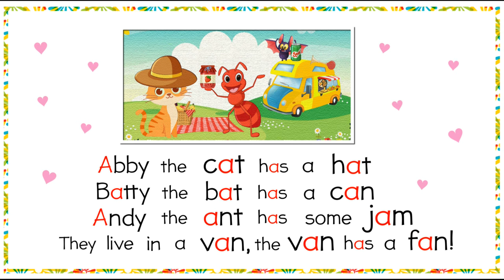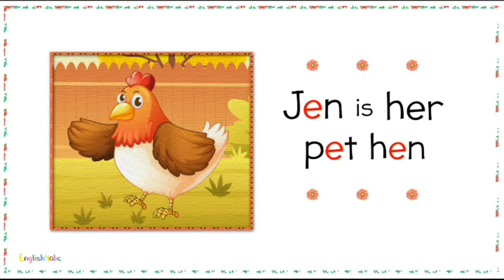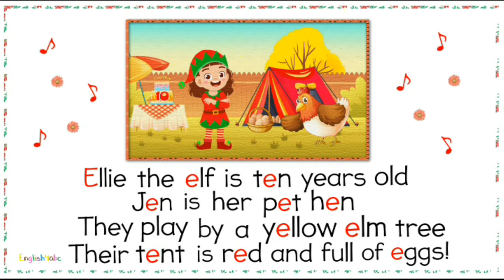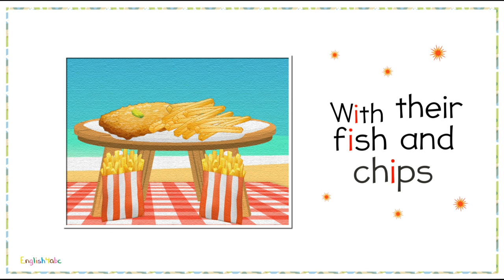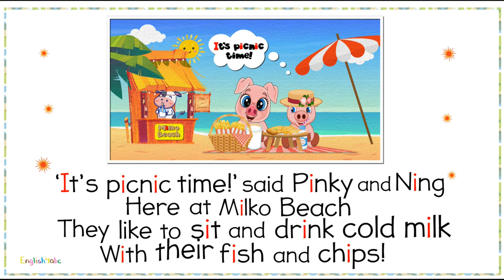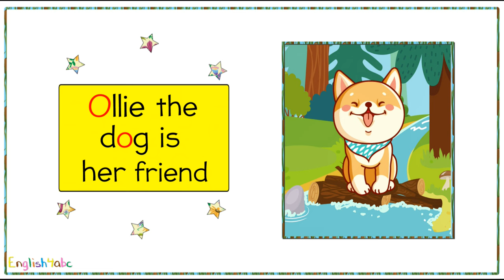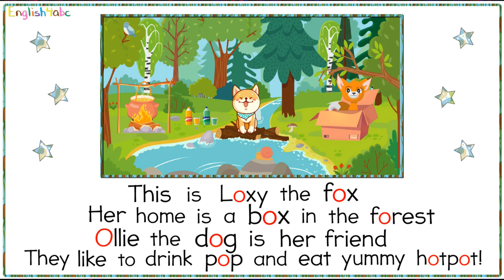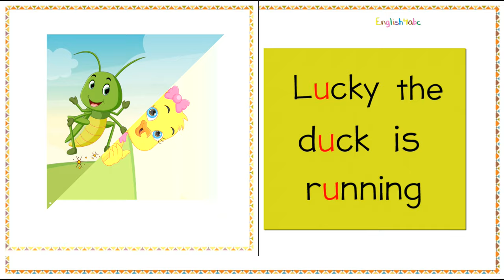Reading / Short Vowels Compilation / a,e,i,o,u / Phonics Mix!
This is a fun, short vowel compilation phonics song for learners of English.
A colorful, animated music video to learn how to pronounce the short vowels  - 'a', 'e', 'i', 'o' and 'u'.
Copyright©English4abc 2022
0:00 - a
2:28 - e
5:26 - i
8:16 - o
11:38 - u